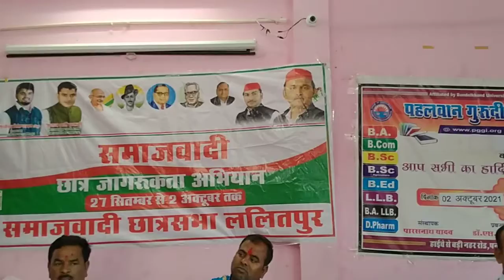गाँधी जी एवम शाश्त्री जी जयंती के उपलक्ष्य में विचार व्यक्त करते हुऐ Dr.Saurav Yadav